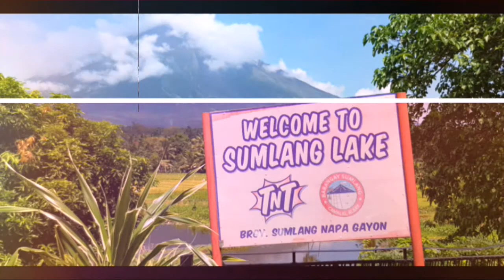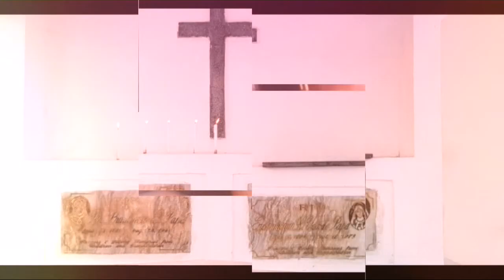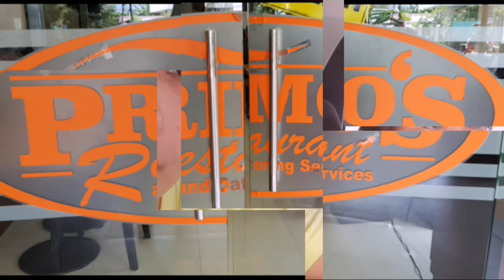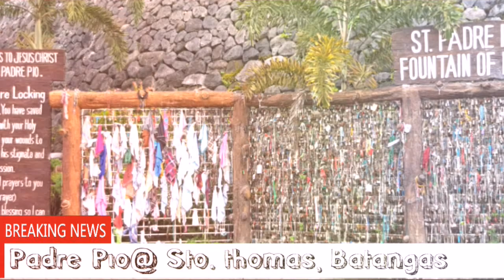Vlog 31: Bicolandia Foodtrip 2018